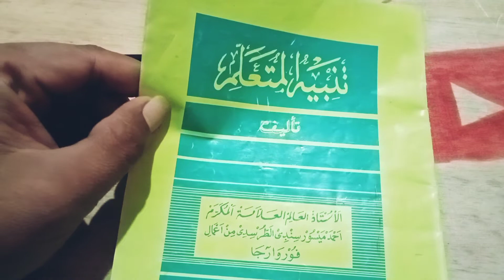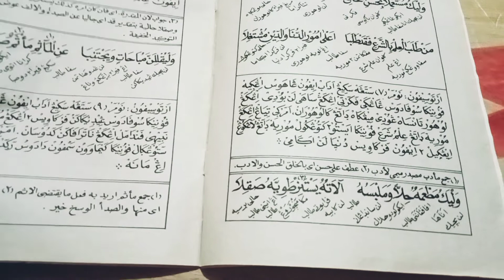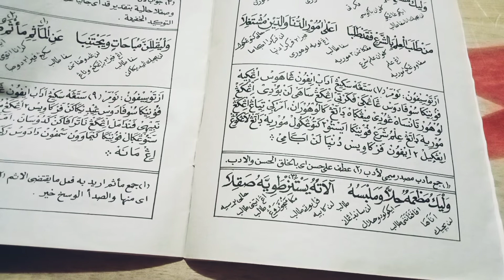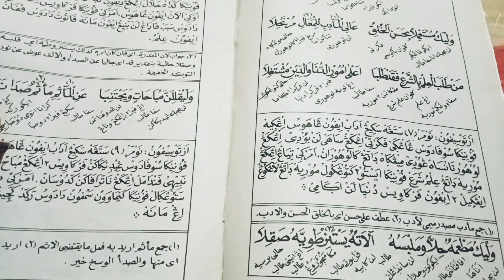Ngaji Kitab Tanbihul Muta'alim | Adab ke 8 Syarat Makanan, Pakaian Dan Alat belajar | Akhlak Santri